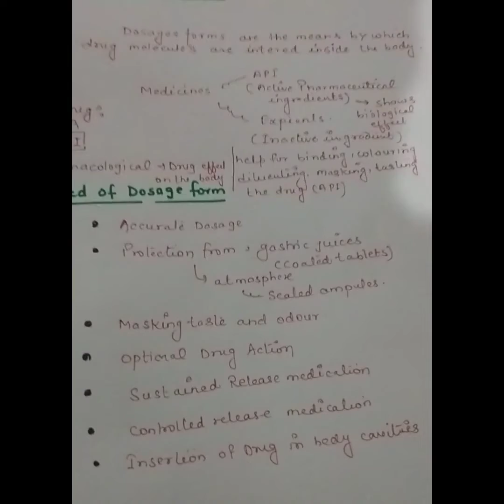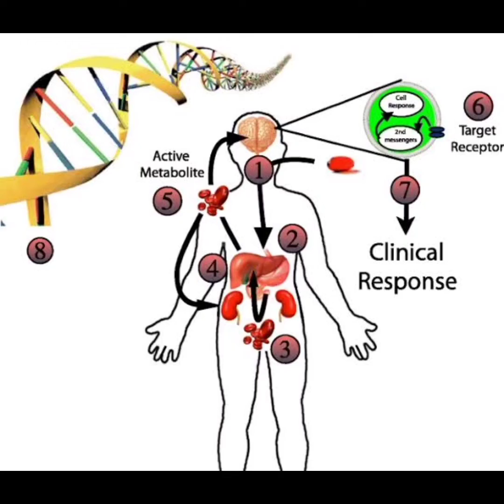Dosages form of drugs I L.02 I Need of dosages form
Please watch my 2nd lecture : Pharmacetics I Dosages form of drugs
dosesformofdrug#drug#medicines